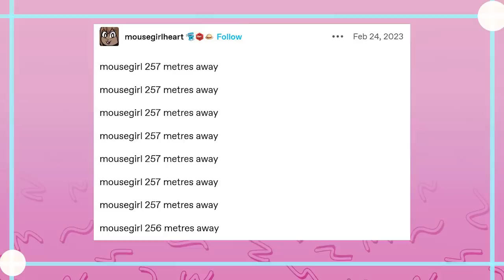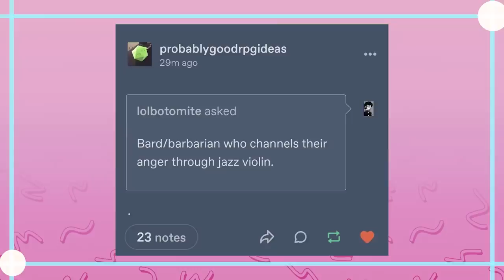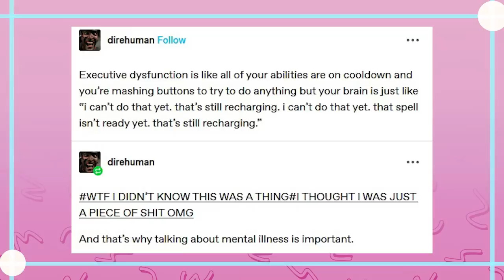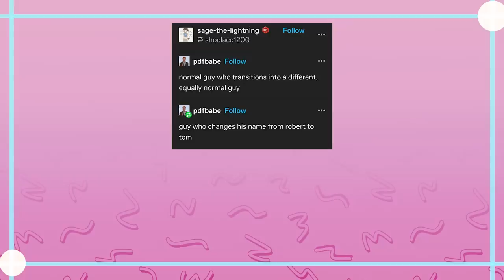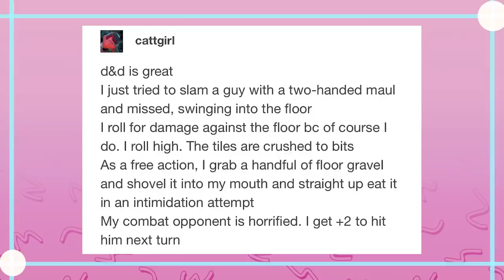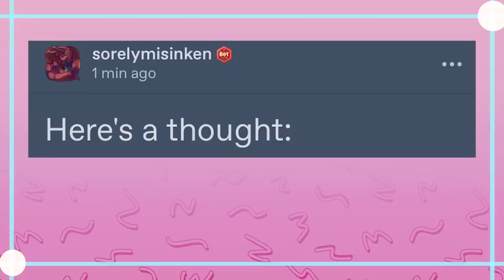How To Summon Me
EDITOR- Andy

Got Stuff You'd like to Send? Send it to:
P.M. Seymour